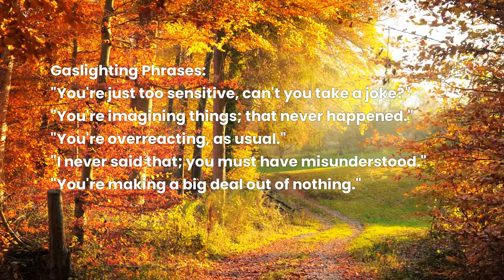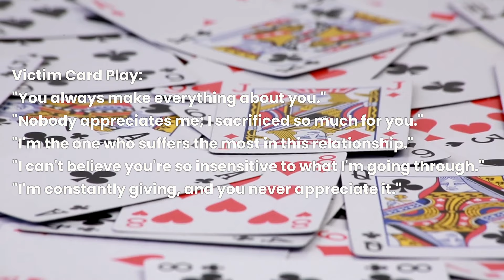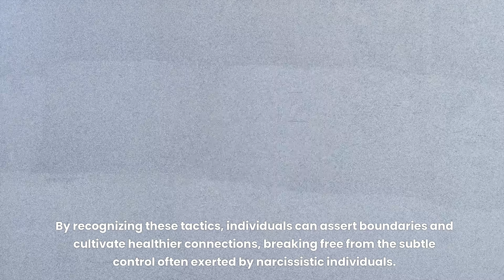Manipulative Phrases They Use to Control You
Navigating relationships with narcissists can be challenging, as their manipulative tactics often go unnoticed. This brief guide sheds light on five common phrases for each manipulation category. From gaslighting to love-bombing, understanding these tactics empowers individuals to recognize and respond to narcissistic behavior.